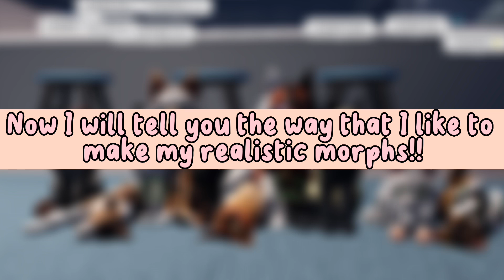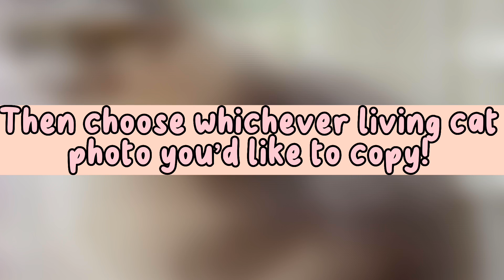[ How To Make Realistic WCUE Morphs!! ]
So, in today’s video, I discussed how I like to make WCUE morphs! I hope you enjoyed the way I did this video, and I also am hoping this helped you with morph making!

❗️⁉️ I’m actually going to be at the premier for once! ⁉️❗️

⚡️Consider following me on my Roblox profile, join my Fan Clan, and feel free to use my private server when I’m not filming in it!! Also, friending me is fine too!!⚡️

☘️ TIMESTAMPS ⚠️
Intro: 0:06
Tip 1: 0:33
How to make realistic morphs: 0:53
Outro: 3:23

🌿 New to the channel? I can help you out! I do warriors content, Roblox, and canine content! I love art, reading, and editing videos for you all! 🌿

A community of welcoming and encouraging individuals who support and work together! 🌻⚡️

💐☁️ Help the environment by picking up litter and making sure to clean anywhere you can think of! It’s terrible for the soil for trash being left out, animals passing away due to rubbish in the oceans, and not even you can feel comfortable with garbage under your feet! So help this world! ☁️💐

🌟 Thanks for reading this far, enjoy your day/night! 🌟